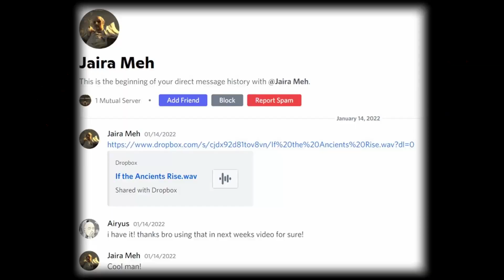EP9: Khajiit Nomad VS JYGGALAG!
Khajiit Nomad, @AiryusOnline , and Sheogorath band together to determine a plan to stop Dairyus and Jyggalag.

Saashi from blades is coming to Cyrodiil soon!

⚒️⚒️⚒️ Submit a ticket to Bethesda! ⚒️⚒️⚒️

👑👑👑 FREE CROWNS! ELDER SCROLLS ONLINE 👑👑👑

💲💲💲 FREE GEMS! ELDER SCROLLS BLADES 💲💲💲

😻😻😻Chat with us! iLL Loom A Naughty DISCORD! 😻😻😻

🕹️🕹️🕹️ Bethesda DISCORD! 🕹️🕹️🕹️

🔴🔴🔴 Khajiit Nomad Elder Scrolls Online Series 🔴🔴🔴

🎮🎮🎮 Khajiit Nomad Elder Scrolls Blades Series 🎮🎮🎮